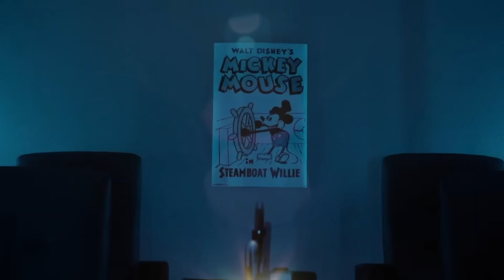The Trailer For The Mickey Mouse Horror Movie Is Here (WTF)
The Mickey Mouse Horror Movie titled Mickey's Mouse Trap has now released a trailer making this the first live action Horror movie for mickey mouse now that Steamboat Willie is public domain. I give you my reaction along with a breakdown of this Mickey Mouse Horror Movie Trailer

SOCIAL MEDIA